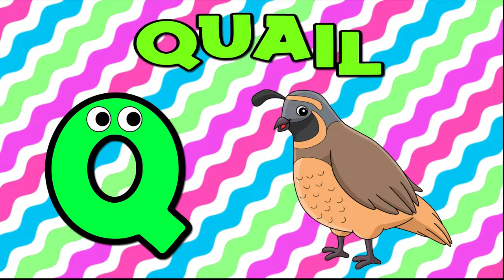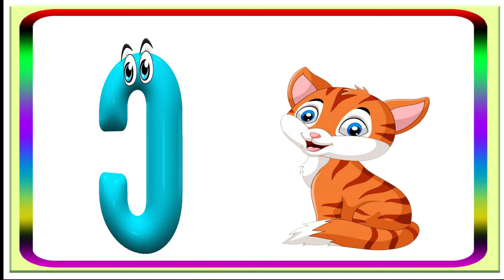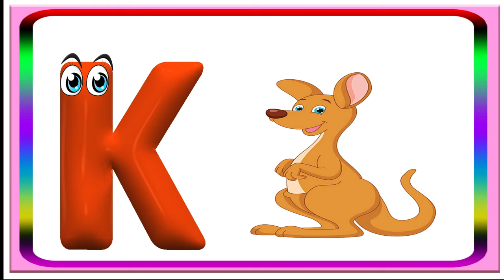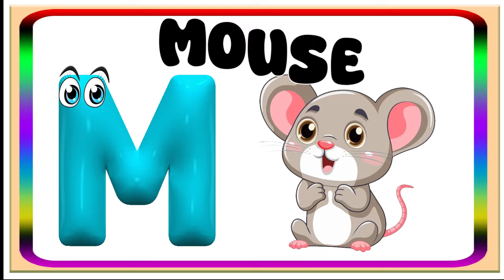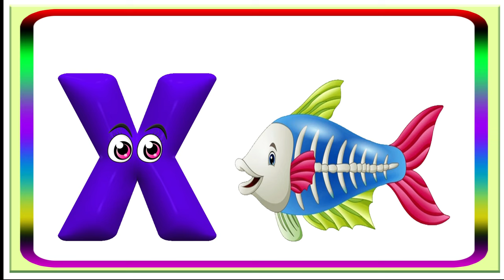ABC Phonics Song, 123 & Colors Learning Videos For Preschool | Nusery Rhymes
ABC Phonics Song, 123 & Colors Learning Videos For Preschool | Nusery Rhymes | ABC Song

abc song
alphabet song
phonics song
abc phonics
phonics sounds
alphabet
abc

You're Quires:

abc and 123 learning videos for preschoolers
kids cartoons
educational videos
best learning videos for toddlers
best learning videos for 3 year olds
vocabulary words english learn for kids